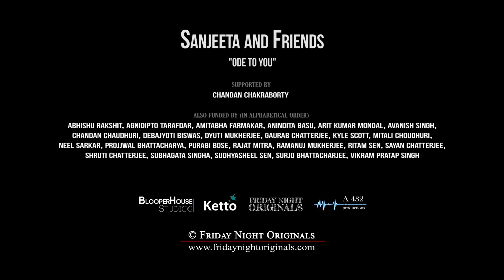Sanjeeta and Friends - Ode to You [FNO S04E04]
Friday Night Originals
Season 4: Episode 04
Sanjeeta and Friends - Ode to You

CROWDFUND OUR SEASON!

Crowdfunding Partner - Ketto

Band and Crew
The Raven

Sanjeeta Bhattacharya - Vocals
Baanu Mendiratta - Guitar
Kaushik Manikandan - Bass
Dan Thomas - Drums

Supported by - Chandan Chakraborty

Shot and Recorded Live at BlooperHouse Studios

Recording, Mixing and Mastering - Abhibroto Mitra

Recording Assistant - Shaktay Bhardwaj

Cinematography, Lights and Production Stills - Anushree Bhatter, Aditya Chowdhury, Budhaprabha Roy, Ayushi Guha and Aparajita Kar

Colour Grading - Aditya Chowdhury and Durjoy Choudhury

Edit and Title Card - Durjoy Choudhury

Special Thanks - Aditya Servaia, Arijit Kar, Rahul Roy and Meghdut Roychowdhury

Direction - Durjoy Choudhury

[lyrics and music copyrights are reserved by the respective singer-songwriters / musicians]